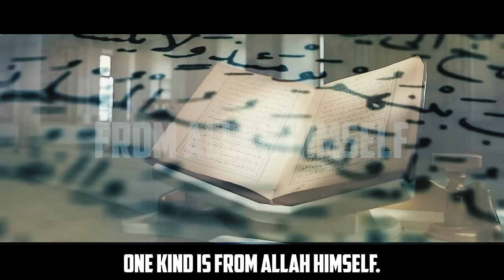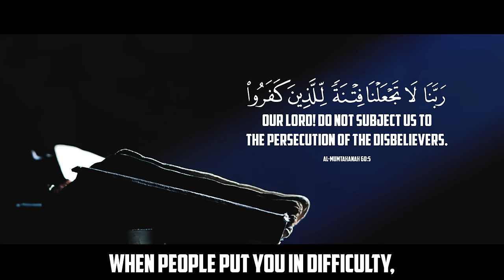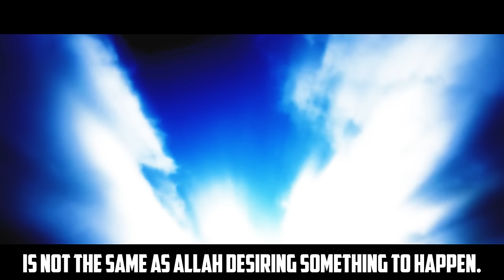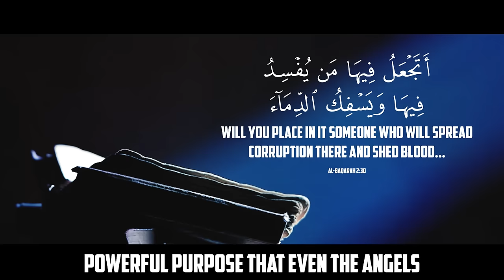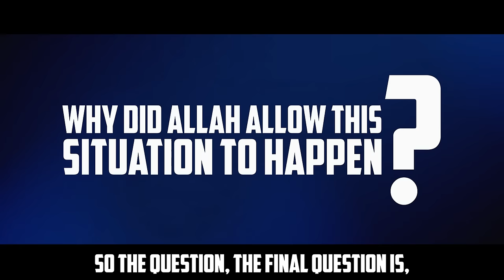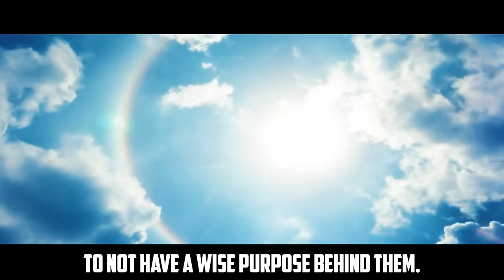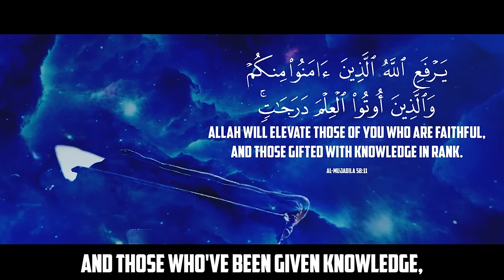ALLAH TOLD US THIS WILL HAPPEN!